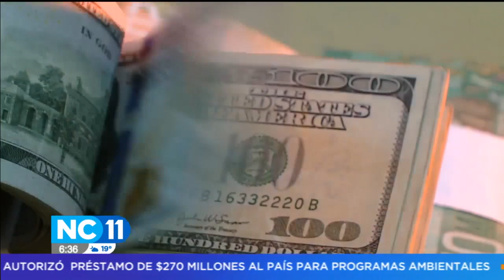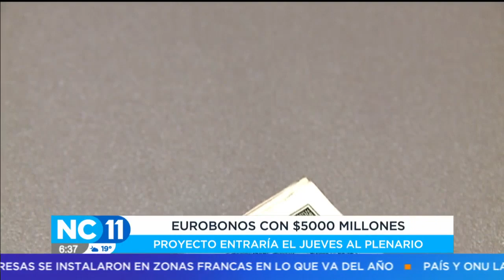Legisladores condicionan apoyo al proyecto de Eurobonos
El proyecto sería recibido en el Plenario Legislativo el día jueves.
La medida recibiría 5 mil millones de dólares de presupuesto.